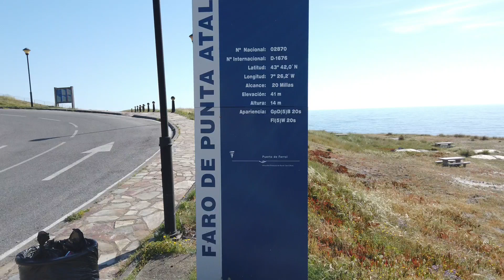Ruta do Mar - Camino de Santiago - Day 3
Burela - San Cibrao - Playa de Esteiro/Xove (km 33)